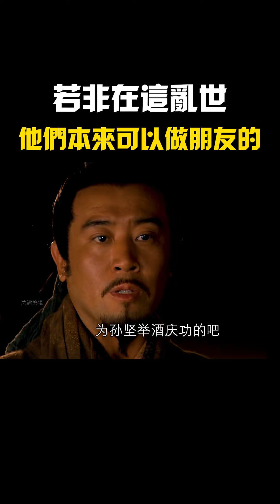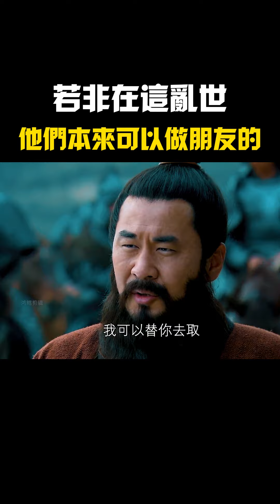若非在這亂世 劉備曹操本來可以做朋友的｜財團法人大中華關公基金會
🔗各大官方連結
📣大家好我們是大中華關公基金會，目前正致力於關公文化推廣以及全台第一座關公文化園區的籌備工作，懇請多多支持建設文化園區暨寺廟的基金募款！未來也希望能與各位善心福德的兄弟姐妹ㄧ起合作交流，感謝您！
辦事處：桃園市八德區永福街 168 號 1 樓
廟址：335桃園市大溪區復興路二段505之1號
統一編號：91887702
立案字號：桃園市政府中華民國 111 年 7 月 6 日府民宗字第 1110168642 號函
財團法人登記：台灣桃園地方法院 111 證財字第 000008 號登記簿，第 38 冊第 15 頁第1683 號。
捐款專戶：財團法人大中華關公基金會
銀行名稱：合作金庫銀行龍潭分行
銀行代號：006
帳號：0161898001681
匯款時請記得留下姓名、電話、住址，方便寄送捐款收據。